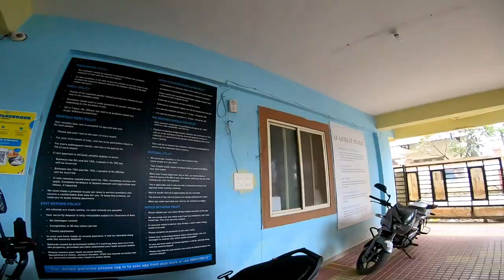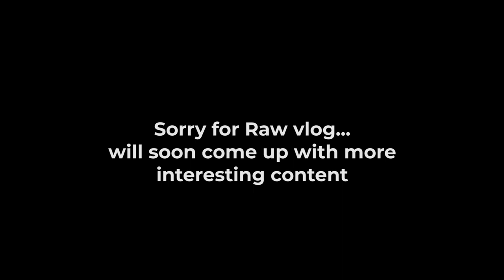We got stay in Hinjewadi (Pune Vlog)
DO WHAT YOU LOVE!